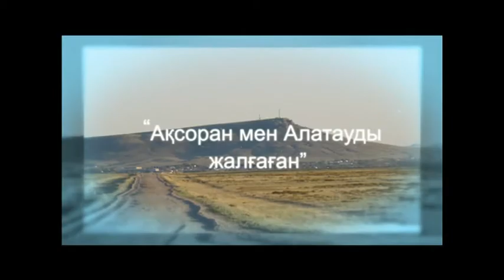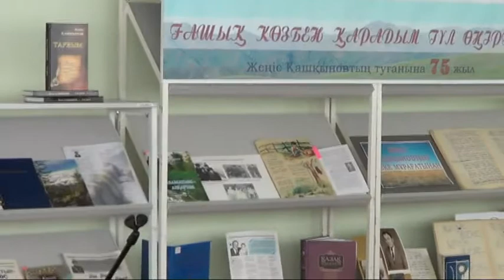Жеңіс қашқынов 75 жыл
Ақын Жеңіс Қашқыновтың 75 жылдығына арналған "Ғашық көзбен қарадым гүл өңірге..."  атты әдеби еске алу кеші